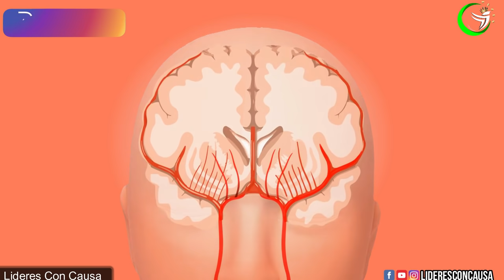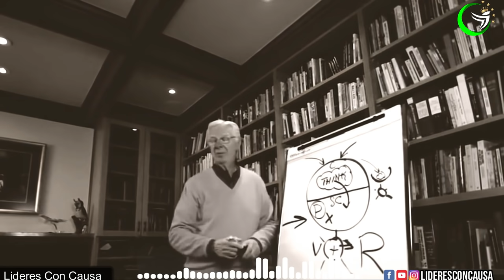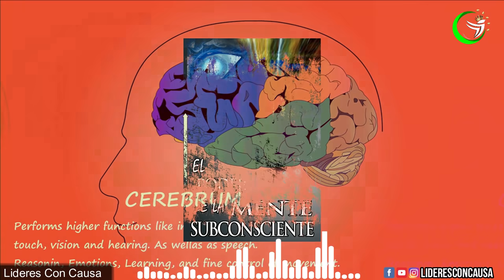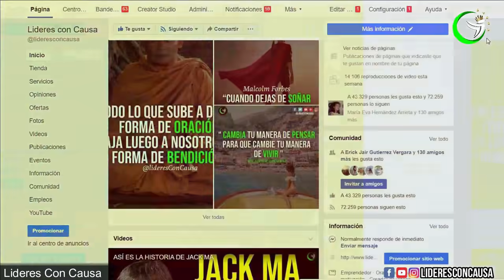MIRA ESTE VIDEO Y DESCUBRE EL PODER DE LA MENTE SUBCONSCIENTE, ATRAE EXITO Y DINERO BOB PROCTOR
FUISTE PROGRAMADO PARA SER POBRE? DESCUBRIENDO EL SECRETO DE LA MENTE SUBCONSCIENTE Y ENTENDIENDO LA LEY DE ATRACCION Y VIBRACION..BOB PROCTOR

EDICION: lideresConCausa
Videezy.com - Pexels.

⭐ Entrenamiento GRATUITO por TIEMPO LIMITADO (apúntate antes de que se cierre):

✅ Aprende a pagar todas tus deudas y liberarte de tus creencias limitantes sobre el dinero con este entrenamiento GRATUITO